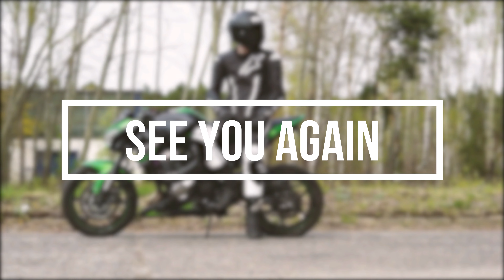ERWISCHT UNS DIE POLIZEI? | Illegales RIDEOUT | KTM 640 LC4 | Kawasaki Z800 | DoubleDNI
Viel Spaß mit meinem neuem Video. Fragen und Anregungen gerne in die Kommentare.